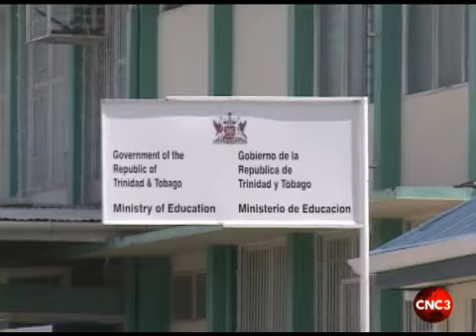5 years later Rose Hill residents still waiting on school.flv